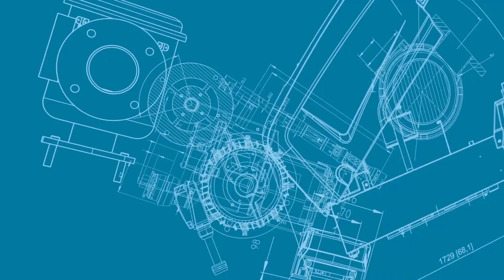Alture - Üretimde maksimum verim | Atlas Copco Endüstriyel Teknik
Atlas Copco Endüstriyel Teknik'in bakım, kalite ve proses optimizasyonu sağlayan servisi Alture ile üretimde maksimum verim ve üretkenlik yakalayın.

Bize ulaşın
Türkiye Merkez Ofis: İstasyon Mah. İbiş ağa Cad. No:6 Tuzla, Istanbul 34940

Atlas Copco Endüstriyel Teknik